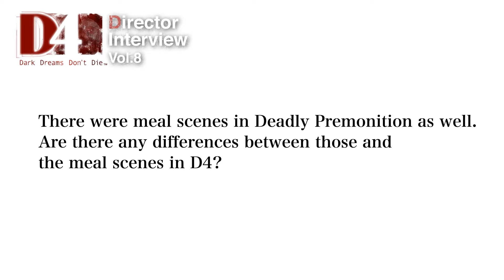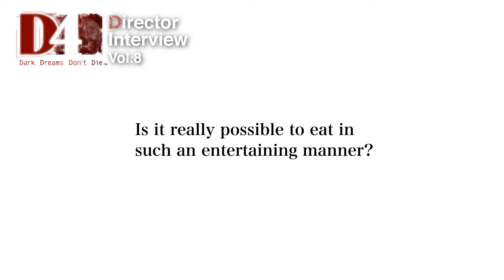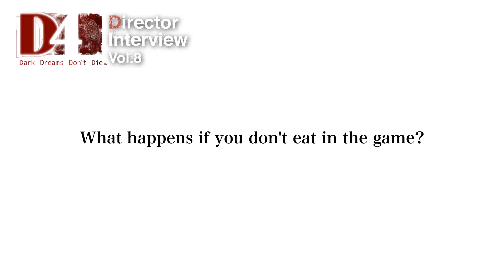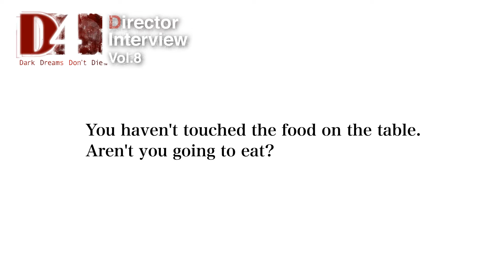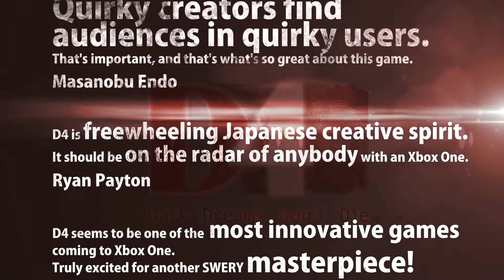D4: Dark Dreams Don't Die / Xbox One - SWERY Video Interview Vol.8 - English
This is an official video interview featuring SWERY, the director of D4: Dark Dreams Don't Die, a mystery adventure game that can be controlled using gestures with the Xbox One Kinect sensor. In this video, he'll talk about the game's unique writing, design, and atmosphere, as well as some of its untold mysteries...

Xbox One の Kinect （キネクト）センサーによるジェスチャー操作に対応したミステリーアドベンチャーゲーム 「 D4: Dark Dreams Don't Die 」 の ディレクター 「 SWERY 」 の公式独占インタビュー映像です。
独特なシナリオライティング、ゲームデザイン、世界感設定などD4の謎？が判明します。